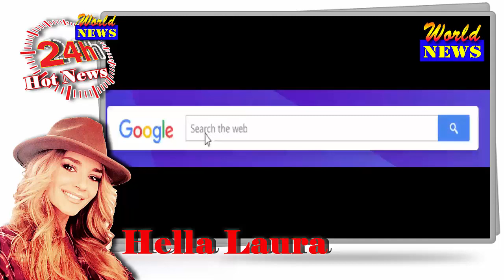Justin Bieber and Hailey Baldwin share a steamy kiss as they strip down to their swimwear in Italy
Justin Bieber and Hailey Baldwin PICTURE EXCLUSIVE: Engaged couple share a VERY steamy kiss as they strip down to their swimwear aboard a luxury yacht in Italy.